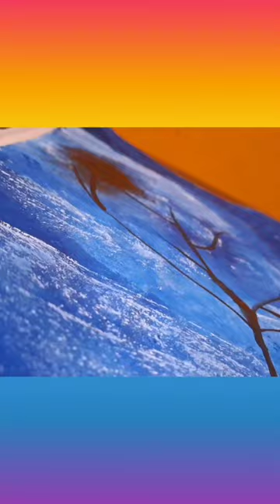Easy Painting with Spong#painting